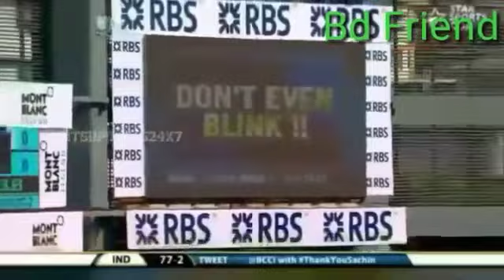Bangladesh Emotional Moment Of Cricket History | Bd Friend | 2019